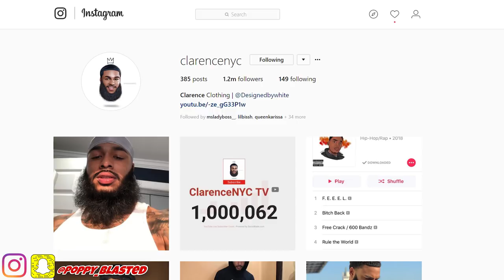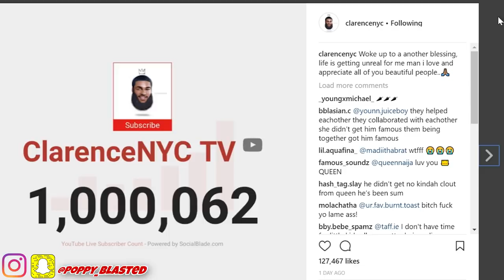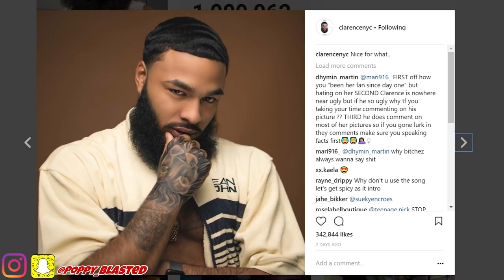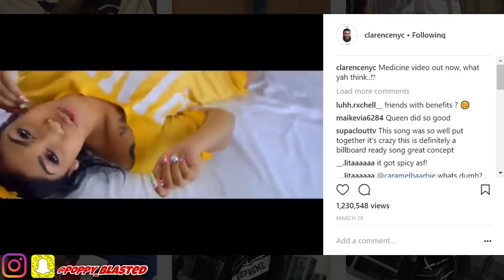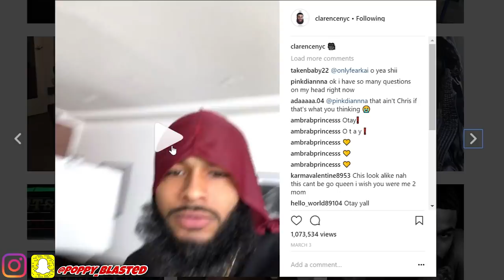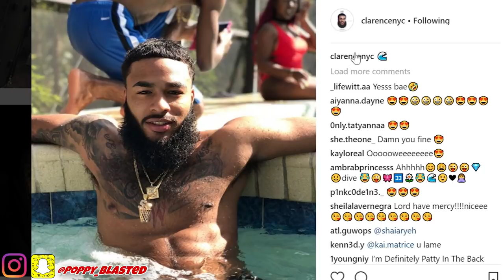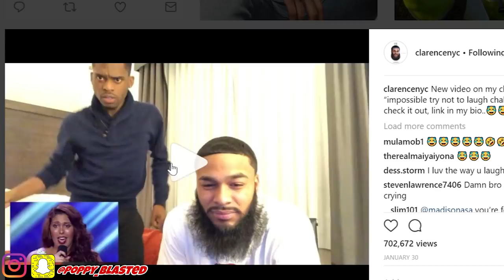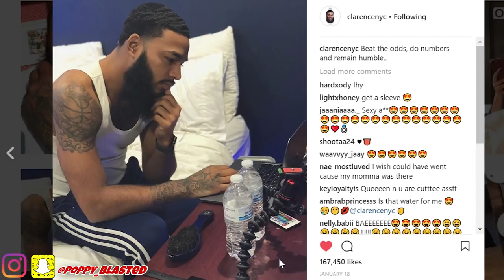YOUTUBE CELEBRITY CLARENCE NYC STRAIGHT HAIR 360 WAVES SPINNING LIKE CRAZY!?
CLARENCE NYC 360 WAVES SPINNING OR NAW?

All Royal Products are Handmade Individually with nothing but
100% ORGANIC TOP SELF BUTTERS & OILS!

► ROYAL THICKENING BUTTER
► ROYAL BUTTER
► ROYAL AVOCADO BUTTER
► ROYAL DOUBLE BUTTER
► ROYAL KINGDOM POMADE
► ROYAL EMERALD OIL
► ROYAL THICKENING OIL

Follow The Pb Family!
ALL MUSIC IN THIS VIDEO BY DRE CHECK OUT HIS WEBSITE TO PURCHASE TRACKS BELOW!

WAVY WORDS